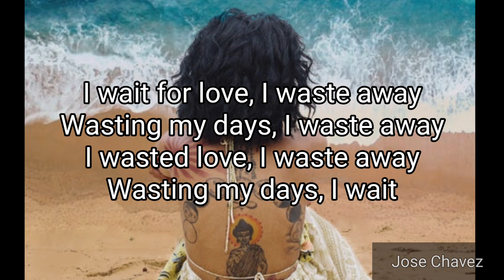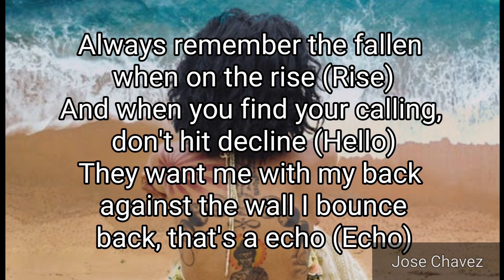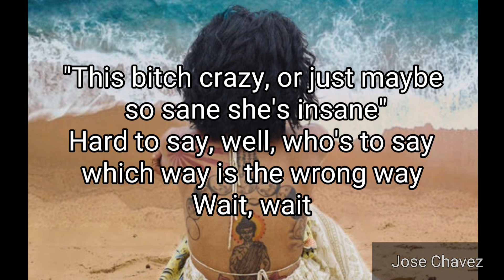Jhené Aiko - One Way St. ft. Ab-Soul Lyrics